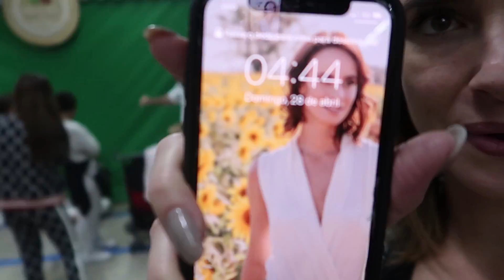Vamos a la playa! Tripdasmaes no Caribe | Naiumi Goldoni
Os preparativos no dia da viagem para Cancún: Arrumando malas, últimas compras, aerolook, aeroporto com a galera e PARTIU Caribe! Um super time de mães e suas famílias, olha que delícia: Naiumi Goldoni, Taciele Alcolea, Babi Sabbag, Pam Puertas, Tali Mãe dos Bê, Fran Miss Mãe, Dani Cabrera, Lays Tateno e Elaine Violini! Demaaaaaais!